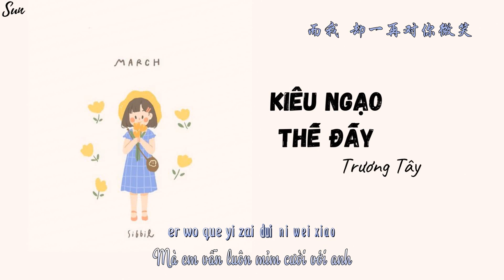(Vietsub+Pinyin) Kiêu ngạo thế đấy - Trương Tây [那么骄傲 - 张西]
Tên bài hát: Kiêu ngạo thế đấy (那么骄傲)
Trình bày: Trương Tây (张西)
Lyric:
糟糕 我陷得比你早
你爱得比我少
注定要 受煎熬
别那么骄傲
整晚胡思乱想
夜色真好
让我睡不着
为何你总是想要逃
相思若好不了
只能怪我
找不到解药
你从未给过我爱的讯号
糟糕
我陷得比你早
你爱得比我少
注定要 受煎熬
不好
优雅都不见了
不安分的心跳
全世界 都听到
别那么骄傲
我随时可能走掉
我的手你还没有牵到
夜太长月光一定会冷掉
如何是好
你欠我 一个拥抱
而我 却一再对你微笑
怎么 你还没看见我的好
相思若好不了
只能怪我
找不到解药
你从未给过我 爱的讯号
糟糕
我陷得比你早
你爱得比我少
注定要 受煎熬
不好
优雅都不见了
不安分的心跳
全世界 都听到
别那么骄傲
我随时可能走掉
如何是好
你欠我 一个拥抱
我随时可能走掉
怎么办才好
你欠我一个拥抱
抱着我的苦恼睡着了觉
Pinyin:
zāo gāo   wǒ xiàn dé bǐ nǐ zǎo
nǐ ài dé bǐ wǒ shǎo
zhù dìng yào   shòu jiān āo
bié nà me jiāo ào
zhěng wǎn hú sī luàn xiǎng
yè sè zhēn hǎo
ràng wǒ shuì bù zhuó
wéi hé nǐ zǒng shì
xiǎng yào táo
xiāng sī ruò hǎo bù liǎo
zhī néng guài wǒ
zhǎo bù dào jiě yào
nǐ cóng wèi gěi guò wǒ ài de xùn hào
zāo gāo
wǒ xiàn dé bǐ nǐ zǎo
bù hǎo
yōu yǎ dū bù jiàn liǎo
bù ān fēn de xīn tiào
quán shì jiè   dū tīng dào
wǒ suí shí kě néng zǒu diào
wǒ de shǒu
nǐ huán méi yǒu qiān dào
yè tài cháng
yuè guāng yī dìng huì lěng diào
rú hé shì hǎo
nǐ qiàn wǒ   yī gè yōng bào
ér wǒ   què yī zài duì nǐ wēi xiào
zěn me   nǐ huán méi kàn jiàn wǒ de hǎo
zāo gāo
bù hǎo
wǒ de shǒu
yè tài cháng
wǒ de shǒu
yè tài cháng
zěn me bàn cái hǎo
bào zhuó wǒ de kǔ nǎo
shuì zhuó liǎo jué